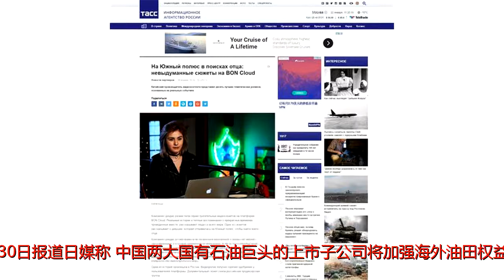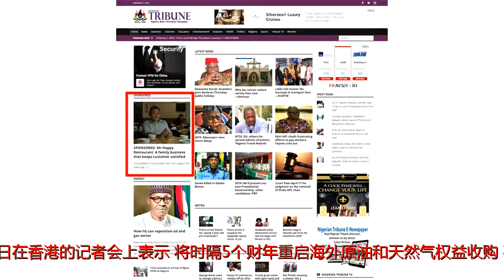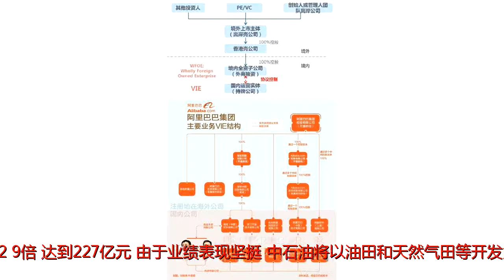出海记｜日媒分析：中国油企积极姿态或将激活全球石油产业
谢谢！参考消息网3月30日报道日媒称，中国两大国有石油巨头的上市子公司将加强海外油田权益收购和国内油田开发投资。中国石油天然气（中石油）将时隔5个财年重启海外权益收购，中国石油化工（中石化）也将时隔3个财年把投资额提高至1000亿元以上。两家企业的积极姿态或将激活全球石油产业。据《日本经济新闻》网站3月28日报道，受2014年开始的原油价格低迷影响，中石油基本上停止了海外权益的收购，但今后将在海外业务上踩下油门。中石油总裁汪东进3月23日在香港的记者会上表示，将时隔5个财年重启海外原油和天然气权益收购。在此之前的3月21日，中石油宣布的收购阿拉伯联合酋长国（UAE）阿布扎比的油田权益。中石油董事长王宜林等人亲赴阿布扎比签约，显示出对此事的重视程度。王宜林在记者会上充满自信地表示，在与全球巨头展开竞争的情况下取得权益，是巨大的成功。中石油将继续扩大海外权益收购，有信心成为世界一流。报道称，中石油的盈利能力正在恢复。2017财年（截至2017年12月）的销售额同比增长24.7%，达到2.0158万亿元。虽然原油和天然气产量同比小幅下降，但价格上升推高了销售额，同时削减生产成本也取得效果，净利润增至2.9倍，达到227亿元。由于业绩表现坚挺，中石油将以油田和天然气田等开发为中心扩大投资。2017财年的投资额增长25.4%，增至2162亿元，2018财年将增至2258亿元，连续2个财年实现增长。特别是中石油将大力增产冬季出现严重供给不足的天然气。围绕在四川省等地的页岩气生产，汪东进总裁表示2017年的实际产量为30亿立方米。按此前计划，到2020年的产量目标是60～65亿立方米，但在新计划中提高至120亿立方米。到2020年，中石油的天然气国内产量计划达到1200亿立方米，页岩气将占到整体的1成。此外，关于液化天然气（LNG）合约，汪东进提出了通过将价格偏高的长期合约改为价格较低的中短期合约，对收益进行严格管理的想法。据报道，在中石化方面，2018财年的投资额将同比增加近2成，增至1170亿元。自2015财年以来再次突破1000亿元。包括西南页岩气生产等，中石化希望加强天然气生产体制。关于海外油田权益的收购，中石化总裁戴厚良3月26日在香港的记者会上表示，在讨论实际供求和条件等的基础上不断展开收购是我们的长期战略。中石化的业绩也保持坚挺。2017财年的销售额同比增长22.2%，达到2.3601万亿元，净利润增长9.8%，达到512亿元。不但将原油价格上升转嫁到石油产品的价格上，还通过降低成本实现了业绩改善。报道称，有欧美能源调查公司的分析师预测称：“中石油和中石化或将再次成为海外油田权益市场的主要参与者。”中国政府为了改善大气污染，正在推进将发电燃料从煤炭改为天然气的政策，因此天然气权益的洽购正在增加。资料图片。